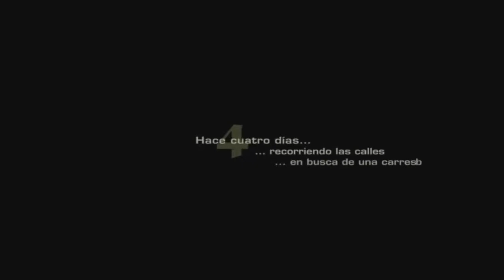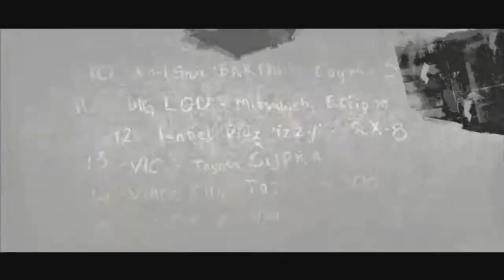Need For Speed Most Wanted | Comienza Algo Epico #1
Los mejores Juegos Los Tienes Con Gamer17

Muy buenas a todos chicos aqui les traigo un nuevo juego mas al canal que se que es un juego algo viejo pero enverdad espero que se las pasen vien con este juego ya que al pareser esta muy entretenido un saludito y los espero en las siguientes carreras